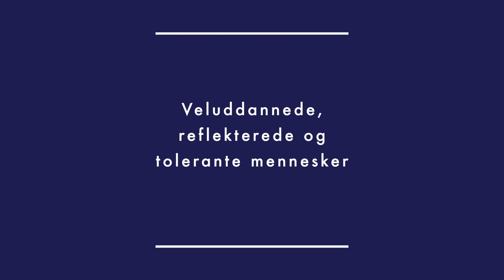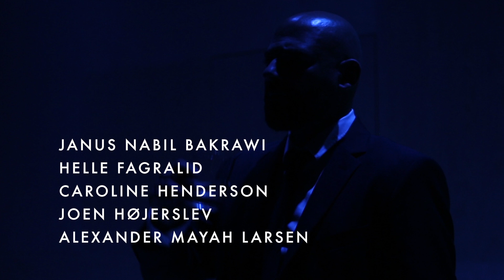Disgraced - Betty Nansen Teatret på Edison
DISGRACED
Pulitzerpris-vindende New Yorker-drama
14. oktober - 16. oktober
Betty Nansen på Edison